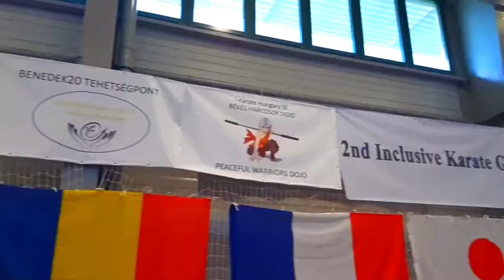2. Inkluzív Karate Global Interkontinentális Kupa, 2018. 04.29. Budapest